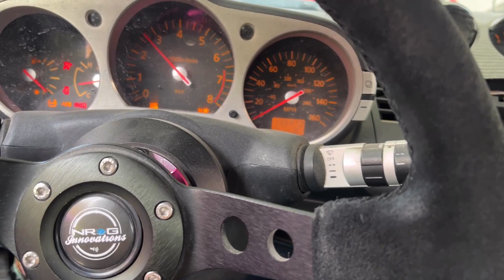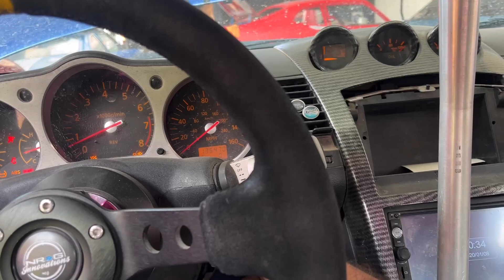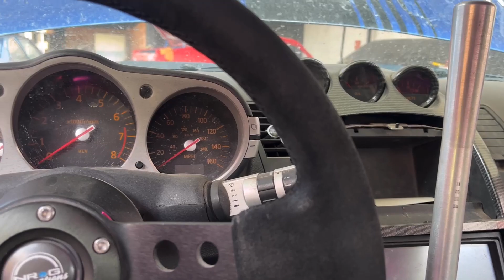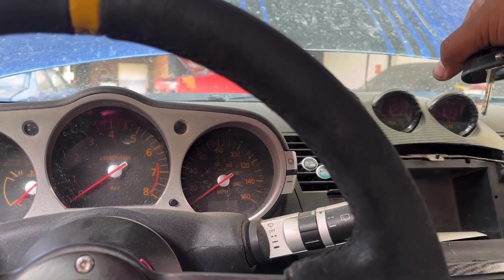El 350z de Drift de Iván Sanchez !! Dejándolo a punto para la nacional en Queretaro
Nos dimos a la tarea de ponerle a punto el 350z de Iván Sanchez !! Del cual estamos buscando patrocinadores para que siga dándole duro a esta máquina de poner arrastradas !!! 🫡🫡😅😅

Buscamos marcas que estén decididas a apoyar a este joven !!